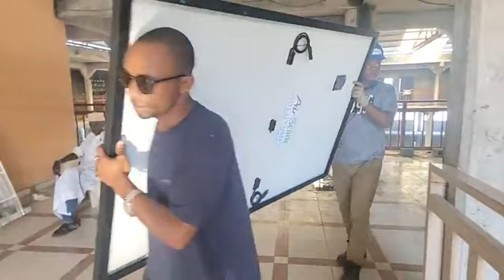A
Ndzouwani infos.